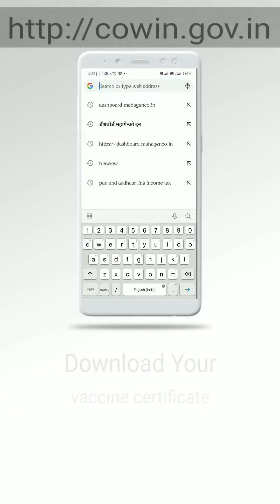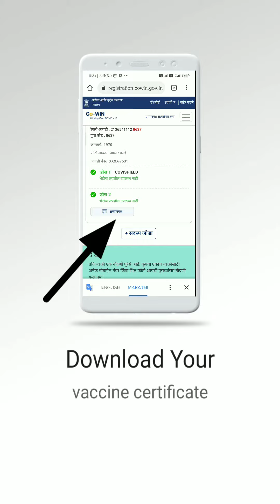certificate How to Download Vaccine Certificate lEasy way to download your vaccination certificate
Hi,

Download your vaccination certificate
Follow the steps which given in the above video